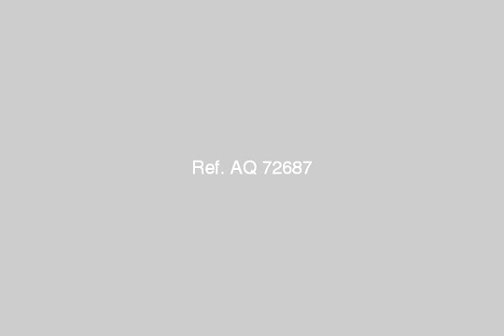Apartment For Rent In New Cairo Fifth District Cairo - mlseg.com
Apartment For Rent In New Cairo Fifth District Cairo الوصف ** شقة بالتجمع الخامس 200م دوراول بالحي الثاني قريبة من معهد الغد المشرق للعرسان او فردين تشطيب سوبر لوكس 3 نوم 2 حمام رسبشن كبير بحري تطل علي حديقة بسعر( 2700 ) للاستعلام -- - - شقة للايجار - Egypt Real Estate | Greater Cairo | New Cairo Fifth District | Apartment For Rent